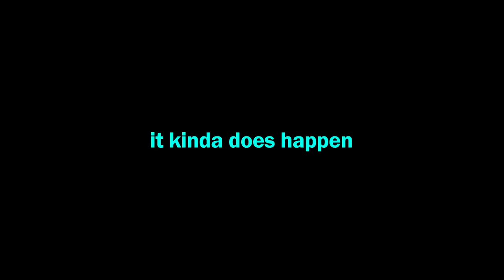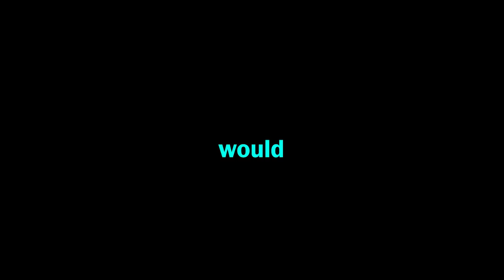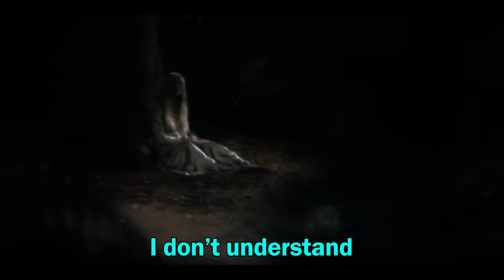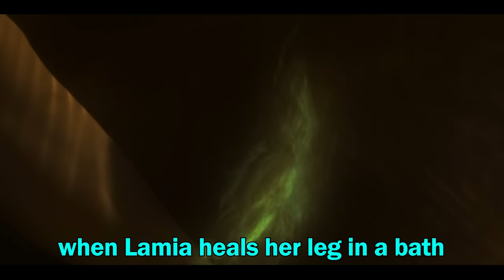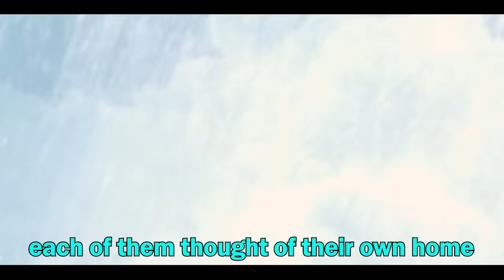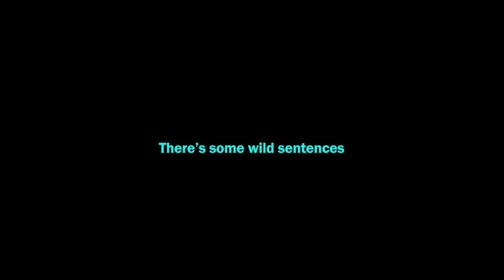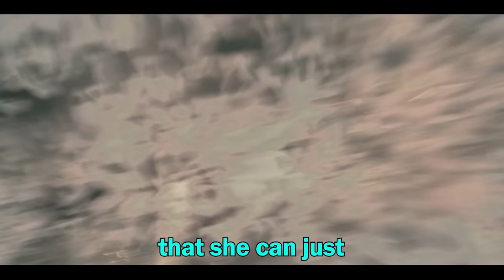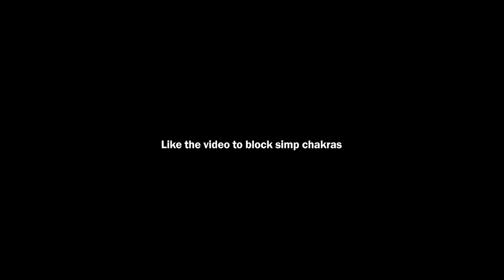Stardust Was A Wild Movie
Maybe don't kidnap people... even if they're a star.

►Music Credits

Ordon Village - The Legend of Zelda: Twilight Princess OST

Master Sword Theme - The Legend of Zelda: Twilight Princess OST

User Settings - Wii Fit Plus OST

Devils Never Cry - Devil May Cry 3 OST

Clock Town, Second Day - The Legend of Zelda: Majora's Mask

Editing A Mii (Mii Maker) - Nintendo Wii U

Dire Dire Docks - Super Mario 64 OST

Hopes And Dreams - Toby Fox (Undertale OST)

6 AM - Animal Crossing: City Folk OST

Results - Wii Fit OST

►Media Credits

Movie footage from the movie "Stardust" (2007) directed by Matthew Vaughn and distributed by Paramount Pictures.